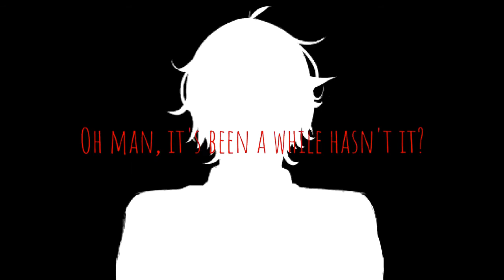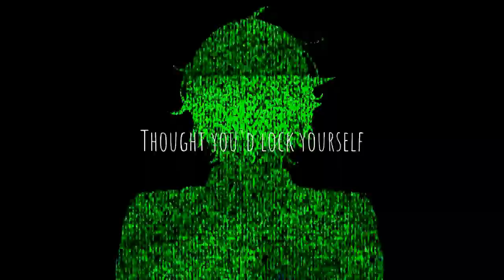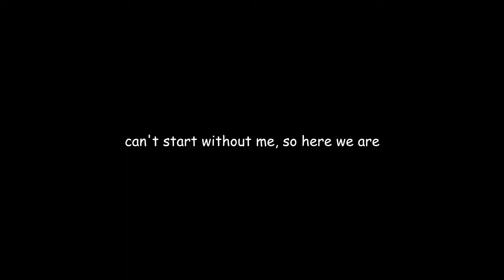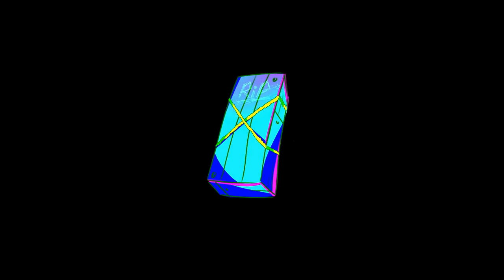【Skye】Breathe Cover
Breathe is absolutely one of my favorite English Vocaloid songs owo (Idc if it fits my voice or not, lemme be happy)

Thanks to Goldy again for doing the thumbnail art in this owo Check out his DeviantArt, he's accepting commisions as well :3

Remember! If you really want for me to cover a certain song, request it in this Google Doc

Vocals: Me
Original Song by Circus-P: